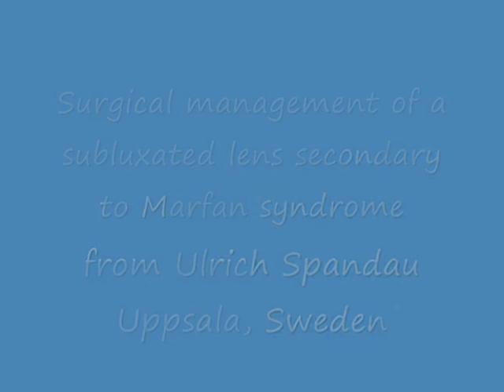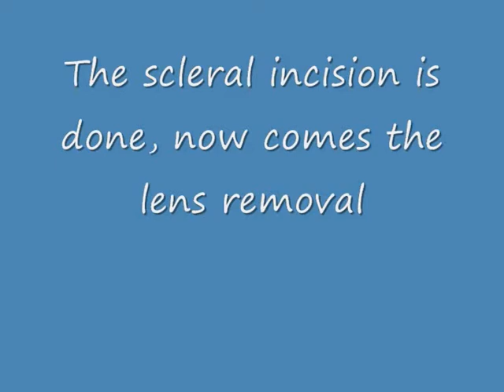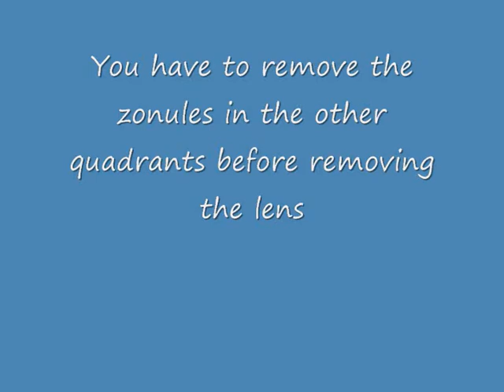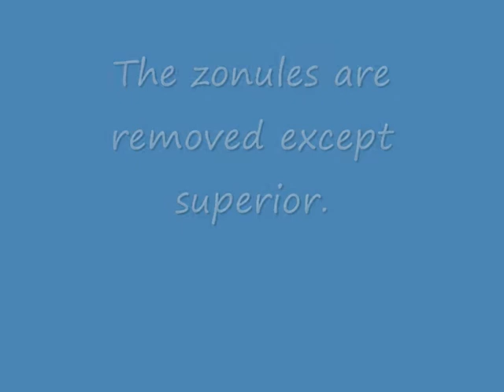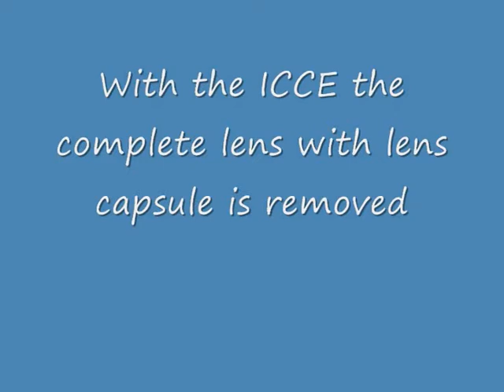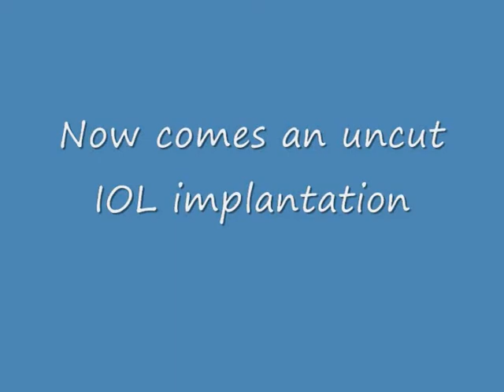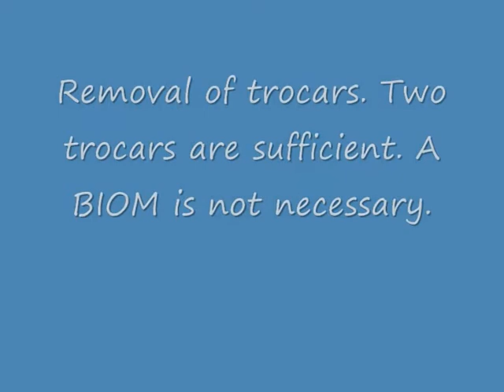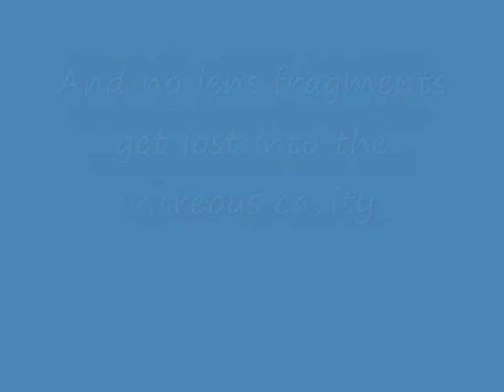Surgical management of a subluxated lens secondary to Marfan syndrome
A 25 y/o male patient with Marfan syndrome and superotemporal lens luxation. Several surgical options for lens removal and IOL implantation are possible. The employed techniques are 27G anterior PPV from pars plana, ICCE, and an Artisan implantation. The surgical management is done without BIOM.